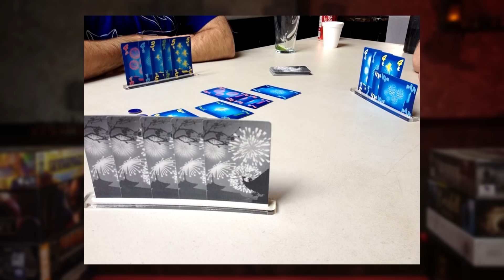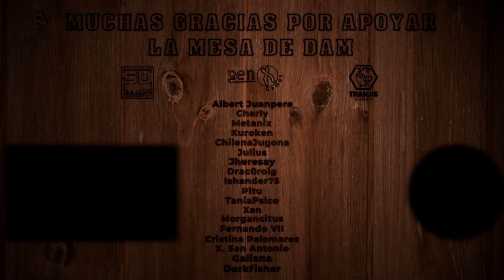🔥 Los Mejores Juegos de Mesa por Letra - Abecedario Lúdico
Si queréis comprar juegos de mesa y apoyar al canal podéis hacerlo

Directo cada Lunes, Miércoles y Domingo a las 21'30 sobre juegos de mesa en Twitch

00:00 Introducción
2:41 Número
3:46 Letra A
4:56 Letra B
6:26 Letra C
7:44 Letra D
9:12 Letra E
10:25 Letra F
12:06 Letra G
13:40 Letra H
14:42 Letra I
16:21 Letra J
17:39 Letra K
19:06 Letra L